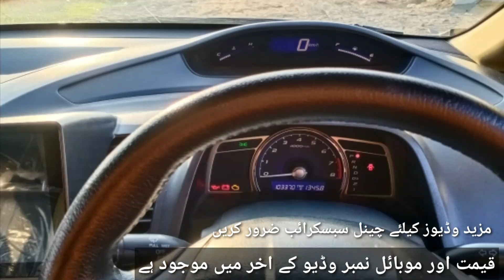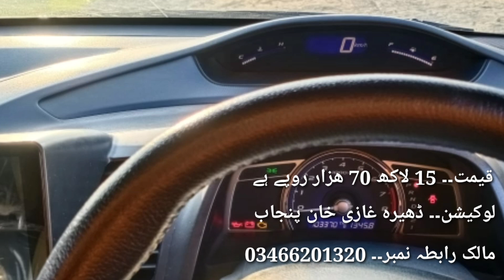Honda civic Automatic 2009 model for sale low price | details review , price | Peshawar buy and sell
انتباہ۔۔۔۔۔۔۔۔۔۔۔۔۔۔۔۔۔۔۔۔۔۔